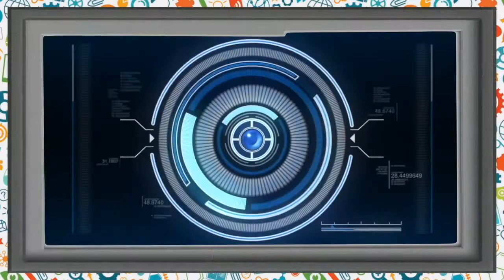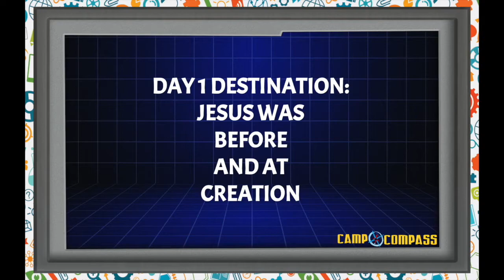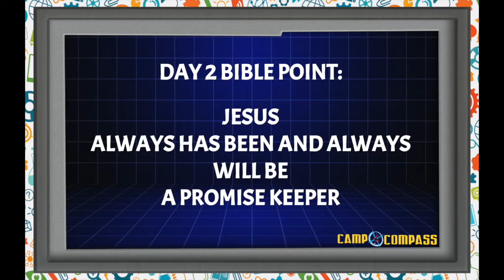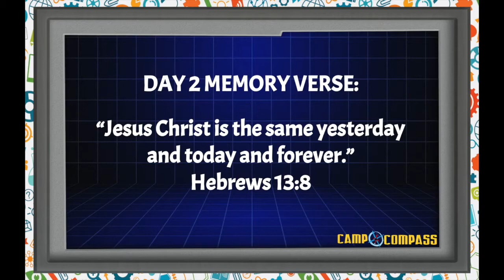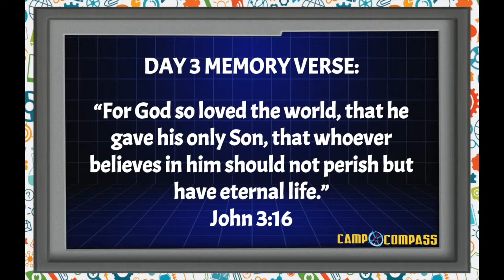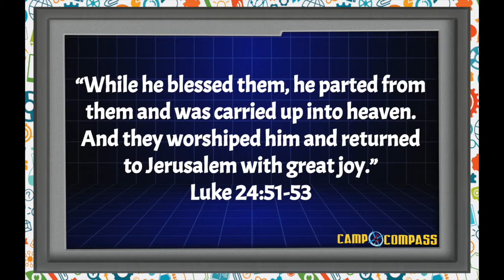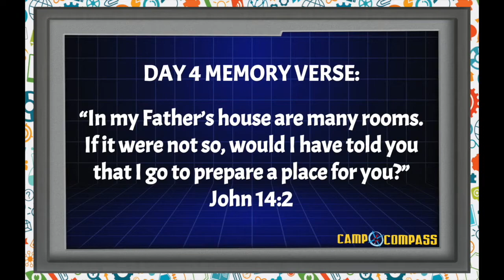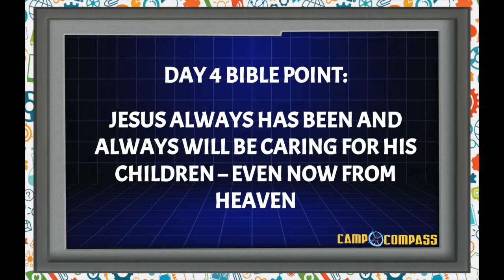Camp Compass - Discovering Jesus from Eternity Past to Eternity Future, Day 4 - Drama & Teaching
Date: June 28, 2018
Ministry: Kids Ministry
Event: Camp Compass
Teacher:  Erica Schrader
Day 4 Destination: Jesus Now
Bible Note: Jesus Always Has Been and Always Will Be Caring for His Children - Even Now from Heaven
Memory Verse: John 14:2

Transition Song:
"The Church's One Foundation"
From “Rock of Ages” by Enfield
Text: Samuel J. Stone
Add. Text & Music: Ryan Foglesong